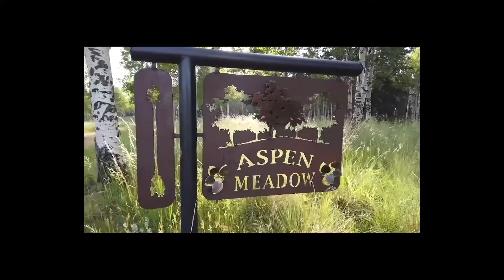Colorado land for sale - Aspen Summit Estate | Mason & Morse Ranch Company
Mason & Morse Ranch Company presents Aspen Summit Ranch, a one-of-a-kind Colorado mountain property located in Divide, Colorado. This spectacular mountain property includes over 48 usable and fenced acres, a 5,254 square foot main lodge, and a 2,800+ square foot guest cabin.

The 5,254 square foot home features a large great room, formal dining room and gourmet kitchen. You'll be right at home from the moment you walk through the formal entry into the luxurious great room. Take a moment to savor the views - inside and out - from the entire home. You'll stay toasty warm by the fireplace in the living room and the fireplace separating the master bedroom and bathroom. Check out spacious master suite, huge walk-in closet, five-piece bath and a second large suite upstairs. Enjoy the oversized custom shower and the jetted tub in the master bath. Separate bedroom suite complete with bonus media room/game room/study and attached bath upstairs, as well as a 3rd bedroom, loft and another full bath upstairs.

There is a huge family room with pool table, endless pool and wet bar in the lower level, a 3rd bedroom up and a main level study. Plus, large composite decking and lower level patio for entertaining.

The lower level comes complete with a wet bar, pool table, workout area and endless pool, and a spacious, yet cozy, family room. There's a two-car garage attached to the main level, and a three-car garage attached to the lower level, and endless parking.

The separate guesthouse has solid log exterior features four bedrooms, three baths, a huge great room with tongue and groove ceiling and full wall fireplace, full basement, two-car garage, and wrap around covered deck. Large country porch and stunning Pikes Peak view top it all off. The guesthouse is currently being used as a vacation rental with good rental history and is a possible source of revenue for the new owners.

Divide is 26 miles west from Interstate 25 in Colorado Springs and 8 miles from Woodland Park. Divide and Woodland Park are bedroom communities for Colorado Springs and used for summer getaways and recreational pursuits. The property is in Teller County and the county seat of Teller County is Cripple Creek, Colorado, which lies southwest of Divide and accessed by Highway 67.